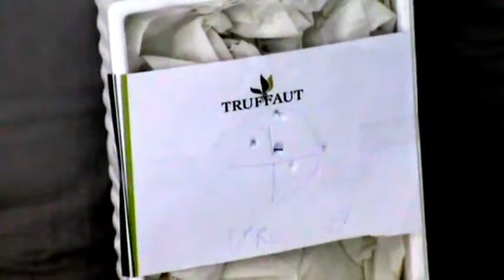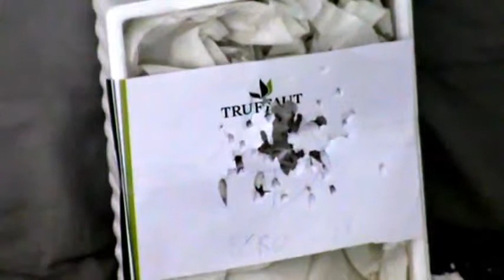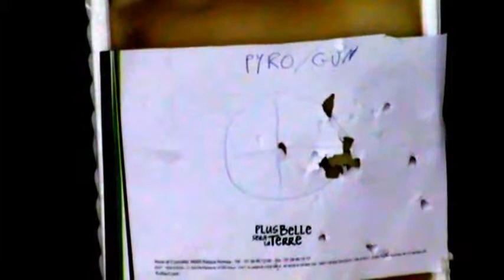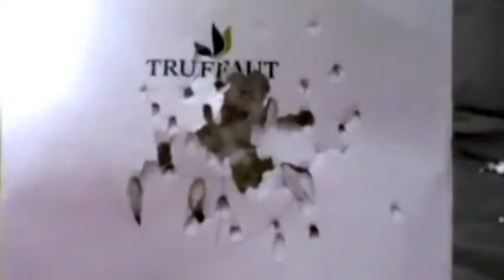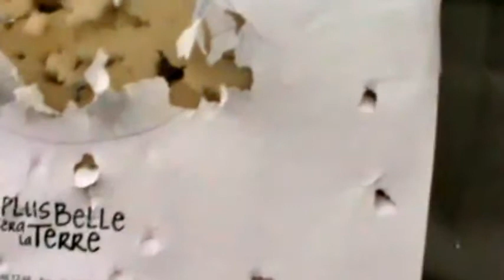Test de tir Ak 105 [Airsoft]